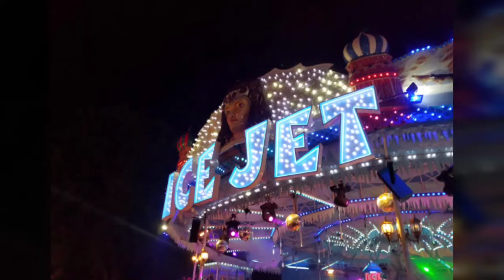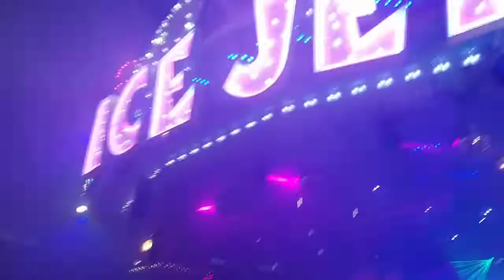Goose Fair 2019 Nottingham Forest Recreation Ground Vlog Salmanziaofficial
Wednesday 2 to Sunday 6 October 2019
Forest Recreation Ground

Free event

Nottingham's Goose Fair returns to the Forest Recreation Ground to thrill and delight city residents and visitors.
Visitors to the fair will enjoy more than 500 attractions – from the latest white-knuckle rides for thrill seekers to the ever-popular family, children's and old-time rides.
Goose Fair is one of Europe's largest travelling fairs with a history that dates back more than 700 years. Experience the array of roller coasters, water rides, giant wheel, bombers, dodgems, twists, waltzers and Miamis familiar to Goose Fair; alongside the traditional funfair attractions gallopers, chairs and cakewalk rides.
Read our blog on the fantastic history of Goose Fair, or if you'll be visiting Nottingham for the fair, we've got lots of ideas for places to stay and things to do to make the most of your trip, here.
Getting there
The Forest Recreation Ground is easily accessible by bus or tram. There will also be hackney cabs available to/from Bentinck Road.
Use Nottingham City Council's journey planner to find the best route for you.
Blue badge parking
Blue badge event parking at £7 per car is available. There is no public vehicle parking on site aside from blue badge holder parking.
Other car parking
Nottingham City Transport will be offering aRead More

Opening Times

Goose Fair 20192 Oct 2019 - 6 Oct 2019Wednesday17:30 - 23:00Thursday12:00 - 23:00Friday11:00 - 23:30Saturday11:00 - 23:00Sunday13:00 - 21:00